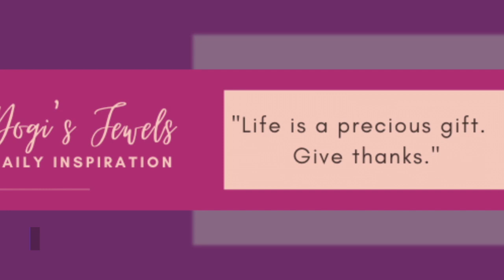What You Need To Know — April 6, 2021: Illegal Voting; Stimulus Payments; Teen Beaten By Police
1. Chauvin Trial: Day 6

What You Need To Know:

The second week of the Derek Chauvin murder trial began with more medical witness testimony.

2. Black Woman Sentenced for Illegal Voting Gets New Appeal

Crystal Mason is fighting for her freedom after casting a provisional ballot on Election Day 2016. Mason, a Black woman and felon released on probation, was sentenced to five years in prison for illegal voting in Tarrant County, Texas.

3. Coronavirus Update: Stimulus Payments for Social Security Recipients Are on the Way

The IRS will begin issuing about 30 million checks to Social Security and other government program recipients after a delay

4. Teen Beaten By Police Files Federal Lawsuit

A federal lawsuit has been filed against the city of Stockton, CA and four Stockton policemen who are accused of beating 17-year-old Black high school student Devin Carter.

5. Could Banks Be Risking Your Hard Earned Money?

Regulators have proposed a new edict that would exclude some community banks from the Volcker rule.